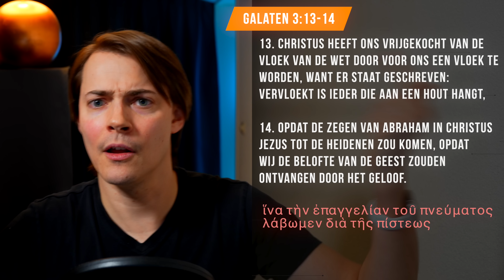Het Welvaartsevangelie en het misverstand van "De Zegen van Abraham"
Momenteel zorgt Frontrunners Ministries voor een nieuwe wind van Welvaartsevangelie-onderwijs in Nederland. Een van hun argumenten voor het Welvaartsevangelie berust op een verkeerde, onbijbelse toepassing van de "Zegen van Abraham" (Galaten 3:14) op christenen. In deze video laat ik je zien waarom.

Muziek: Khi Rho Beats